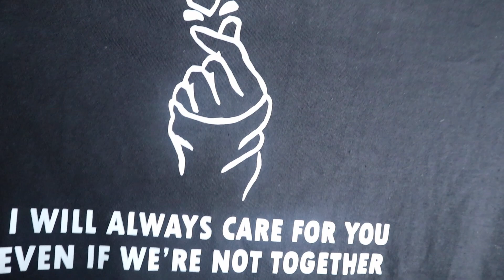ASMR ONLINE STORE SHOP ROLEPLAY ( T-SHIRT SCRATCHING )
Hello! Happy new year!!! 💙💚💙

This is another requested video by: SAM L. 🌼🌼🌼

no pressure ok. 😊